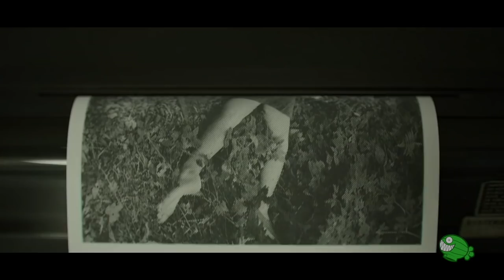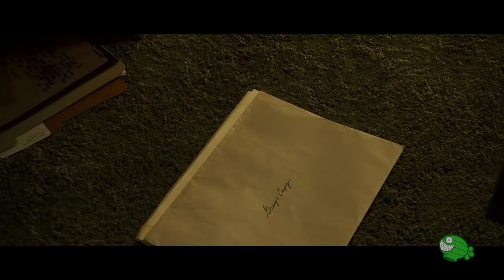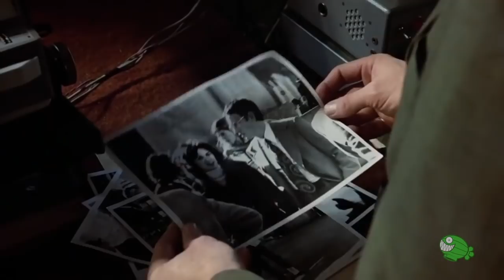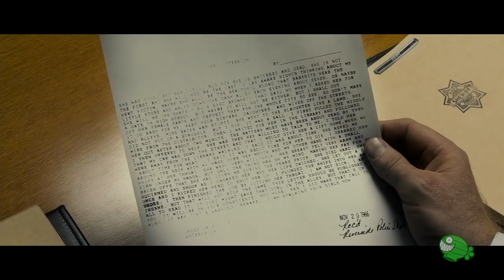DAVID FINCHER: del cine a la televisión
Un análisis de dos obras muy similares del director norteamericano David Fincher: Zodiac (2007), con Jake Gyllenhaal y Robert Downey Jr., y Mindhunter (2017), con Jonathan Groff y Holt McCallany. En el video exploramos las diferencias que hay entre dirigir una serie y una película, incluso cuando las dos son muy parecidas en su narrativa y personajes.

Mindhunter es una serie de televisión estadounidense que fue estrenada el 13 de octubre de 2017 por Netflix.​ Está basada en el libro Mind Hunter: Inside FBI's Elite Serial Crime Unit de Mark Olshaker y John E. Douglas. Dirigida por David Fincher, Asif Kapadia, Tobias Lindholm y Andrew Douglas,​ la serie está ambientada en 1977 y se centra en dos agentes del FBI —interpretados por Jonathan Groff y Holt McCallany—, quienes entrevistan a asesinos en serie en prisión para intentar resolver casos en curso, entre ellos Edmund Kemper.

Zodiac es una película de thriller estadounidense de 2007 dirigida por David Fincher. El guion de James Vanderbilt está basado en los hechos reales relatados en el libro del mismo nombre de 1986 escrito por Robert Graysmith. La película está protagonizada por Jake Gyllenhaal, Mark Ruffalo y Robert Downey Jr., e incluye a Anthony Edwards, Brian Cox, Elias Koteas, Donal Logue, John Carroll Lynch, Dermot Mulroney y Chloë Sevigny en roles secundarios.

Zodiac cuenta la historia de la búsqueda del notorio asesino en serie conocido como «el asesino del Zodiaco», quien asesinaba en el área de la Bahía de San Francisco y sus alrededores durante finales de la década de 1960 y principios de los 70, dejando varias víctimas tras su paso y burlándose de la policía con cartas y mensajes cifrados que enviaba a los periódicos. Hoy en día, el caso continúa siendo uno de los crímenes sin resolver más famosos de Estados Unidos. Fincher, Vanderbilt y el productor Brad Fischer pasaron dieciocho meses dirigiendo su propia investigación y averiguando acerca de los asesinatos.​